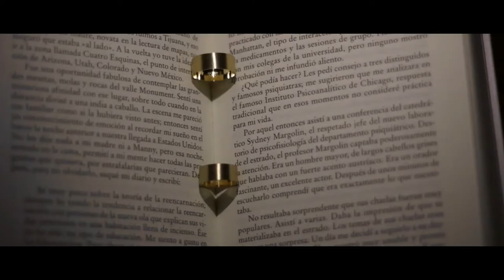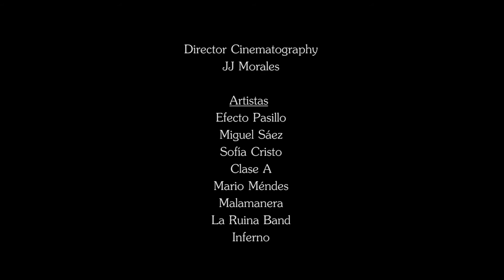Demo Reel 2017 - JJ Morales Directed Cinematography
Todo profesional debe tener un curriculum, y tratándose del mundo audiovisual la gran mayoría de profesionales tienen un Demo Reel, donde se muestran los mejores trabajos de ese creativo.

Os traigo el Reel de 2017 de JJ Producciones donde se muestran la gran mayoría de los trabajos que hemos realizado este año.